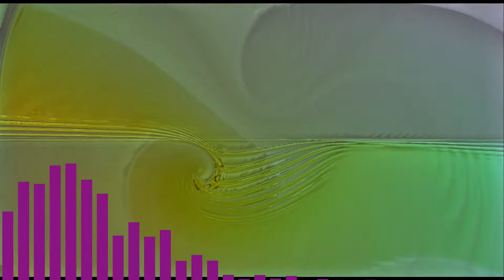NPP7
Background music
Made by NS